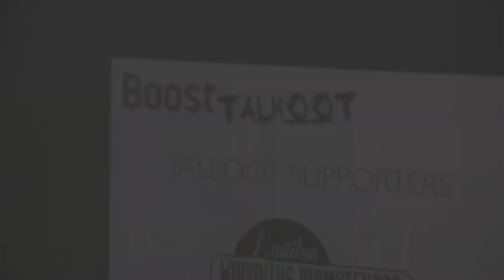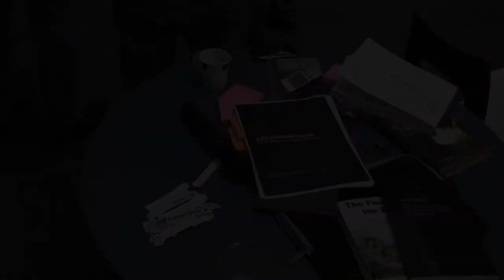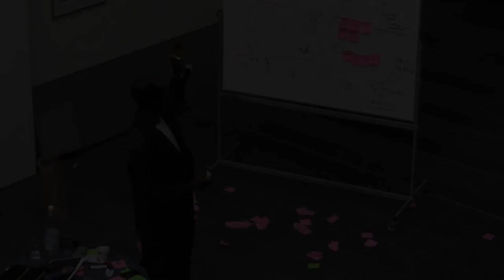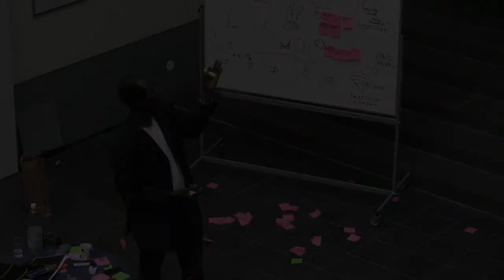Boost Turku Talkoot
On 17th of April 2010 Boost Turku entrepreneurship society organized a Talkoot event in Turku School of Economics, where like-minded people gathered to cultivate their business ideas...